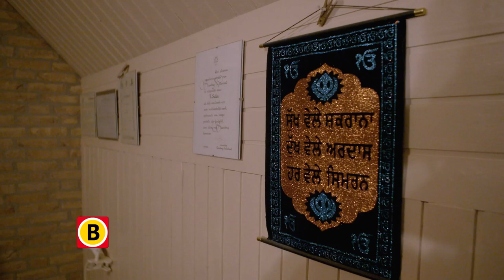Zin in Brabant- promo aflevering 08-05-2016 Omroep Brabant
Sikhisme heeft raakvlakken met islam en hindoeïsme. Het komt uit India. Sikhs geloven in een God, in gelijkheid van mannen en vrouwen, rechtvaardigheid voor iedereen en de heiligheid van het lichaam. Daarom mogen Sikhs zich niet scheren of de haren knippen. Haar is heilig. In deze aflevering van Zin in Brabant leren we Theo kennen in Haaren, gaan we mee naar de Sikh tempel in Rotterdam en leren we over hoe een tulband tot misverstanden kan leiden.

Te zien op Omroep Brabant op zondag 8 mei vanaf 09.00 uur, daarna ieder uur herhaald.